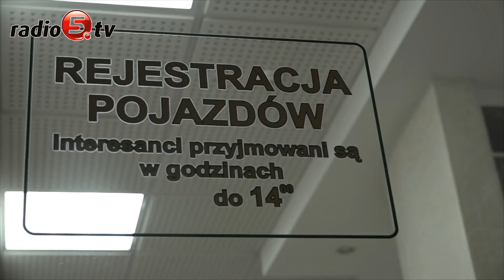Problem z rejestracją aut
Tak jak w całym kraju, w Wydziale Komunikacji suwalskiego ratusza są problemy z rejestracją pojazdów. Po tym jak w poniedziałek w całej Polsce wprowadzono nowy system Centralnej Ewidencji Pojazdów i Kierowców niemal z każdego zakątka kraju docierają informacje o utrudnieniach w rejestracji aut. Tak samo jest nad Czarną Hańczą. Jak mówi Kamil Sznel, kierownik biura prezydenta Suwałk, o ile nie ma kłopotu z rejestracją aut nowych i sprowadzonych z zagranicy, to już z kupionymi w Polsce samochodami używanymi jest kłopot.
Problemy pojawiają się też w wprowadzeniem wpisów do dowodów rejestracyjnych, jak na przykład informacji o instalacji gazowej.
Kierownik zapewnia, że mimo problemów z systemem, urzędnicy nie odsyłają nikogo z kwitkiem. Może być natomiast tak, że niektóre osoby będą wzywane ponownie celem wprowadzenia danych, kiedy będzie pewność, że jest to możliwe. Jednocześnie Kamil Sznel prosi kierowców o wyrozumiałość. Jak mówi, błędy systemu nie są winą suwalskiego urzędu.